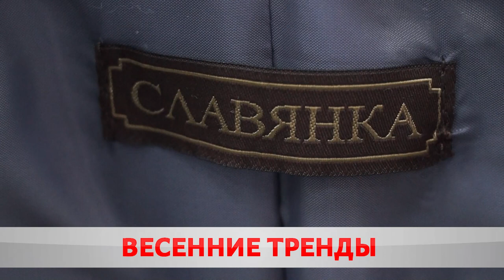Весенние тренды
Белорусские магазины пополнились новыми весенними коллекциями. Геометрические узоры, этнические орнаменты и крупный цветочный принт. В этом сезоне дизайнеры сделали акцент на практичные костюмы и удобные платья в пижамном стиле.